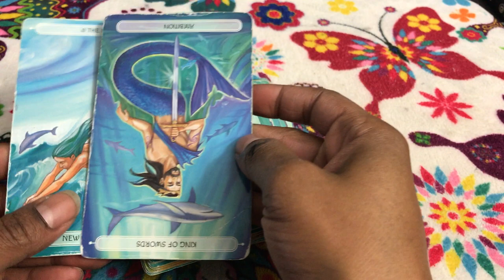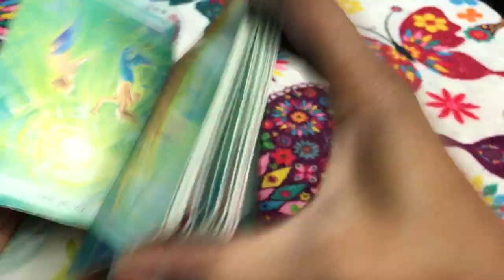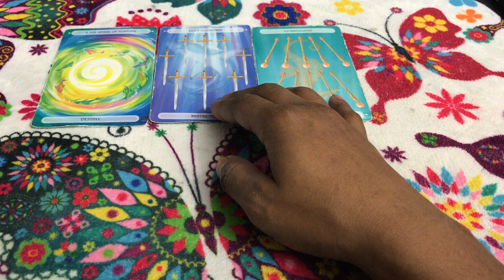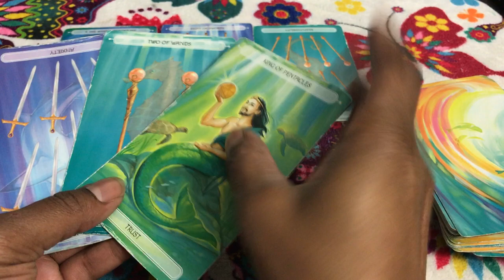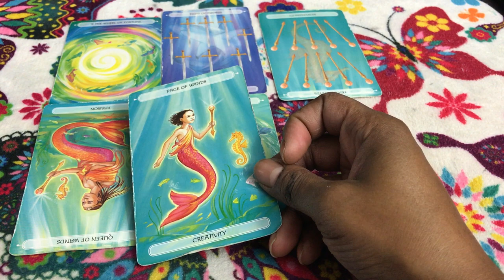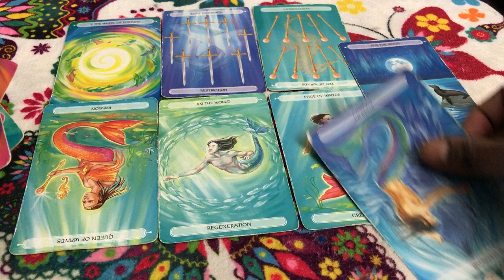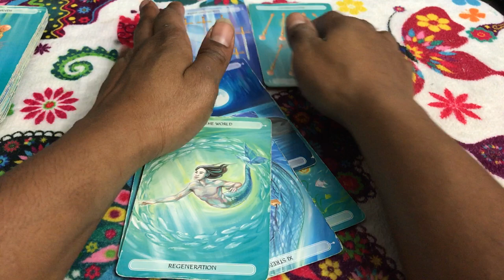🦋 (TIMELESS)) Aquarius weekend reading. you are NOT the father. 9/29 TAROT TAROT